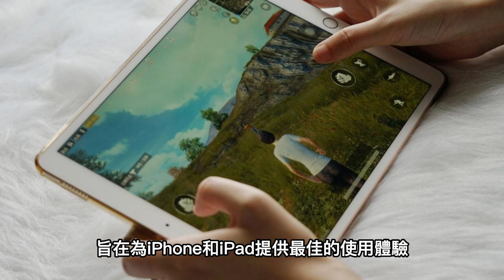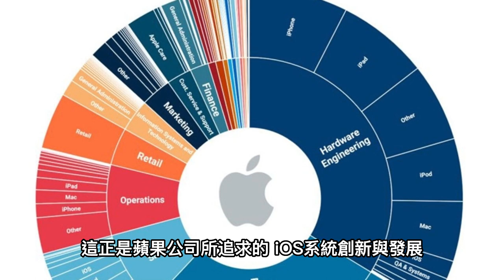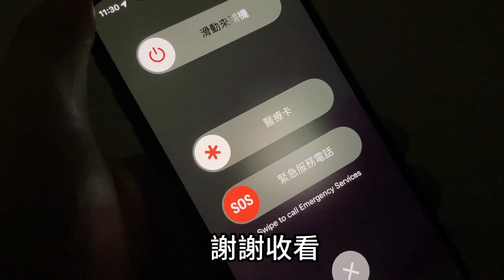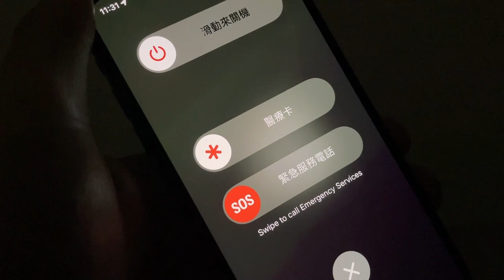iPhone是什麼？蘋果為什麼將手機命名為iPhone？這部影片讓你秒懂！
在當今科技高速發展的年代，iPhone 是人手必備的智慧手機之一。iPhone 由蘋果公司於 2007 年推出，其時尚設計、卓越表現和優質用戶體驗讓 iPhone 成為當今最受歡迎的手機品牌之一。這段影片將深入探討 iPhone 是什麼以及為什麼叫 iPhone。